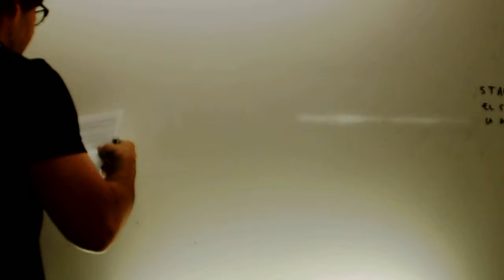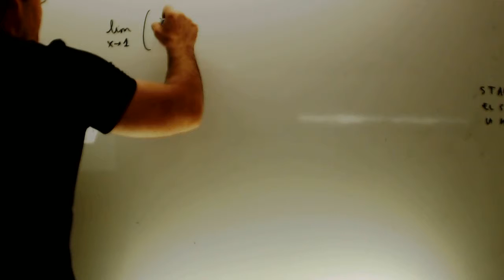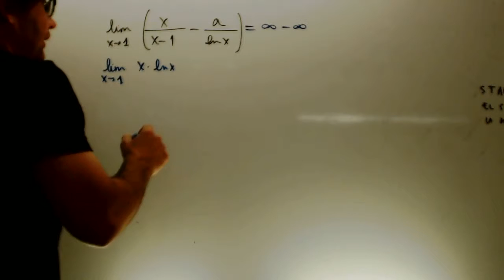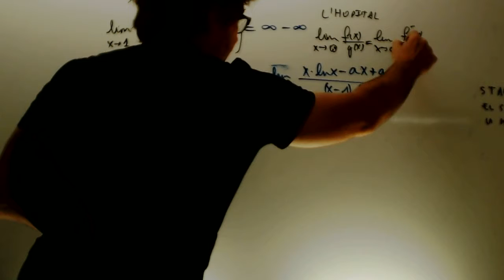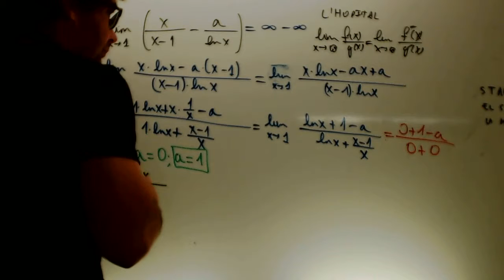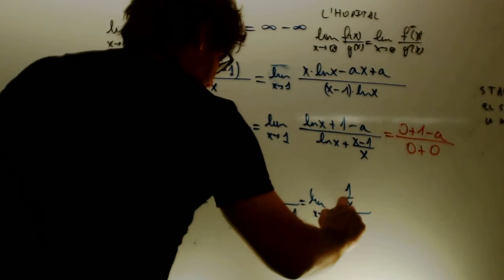Limite L'Hopital selectividad Matematicas 2 Bachillerato Academia Usero Estepona